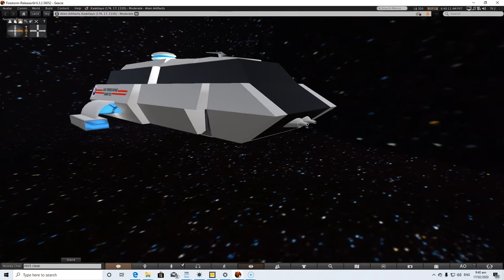Nurses, a Star Trek fan production trailer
On a new Star Trek fan film, one nurse and three student nurses are forced to abandon ship on an alien planet after a pilot goes berserk, killing the crew and damaging the ship. The nurses, with minimal provisions and no weapons, begin to explore, finding an alien spacecraft where ugly brain-like creatures are abducting the residents there,
     Proceeding to a town, they quickly find work at a local hospital for their room and board.  Unknown to them, their presence has not gone unnoticed by the creatures.
    Meanwhile the Starship Essex is diverted to the area, but after the admiral on board complains, they are sent to starbase 30 to drop him off, exchanging him for a search and rescue officer.
     Finding the missing shuttle orbiting Luyten B, A crew is put aboard the ship to repair it, only to be sent away on a rescue mission, leaving One nurse and three student nurses to fend for themselves.
     Now, the head nurse is captured, and her three young charges work out a plan to rescue her, while the shuttle Lansing prepares to deal with the alien spacecraft alone. Will the Essex return on time? Find out when you watch "Nurses, a Star Trek fan production", only on artifactsofmars channel.  Based on "Star Trek" by Gene Roddenberry. This fan film is made for entertainment only.
    Some Star Trek fan films are not much more than two people sitting in a room talking about social issues. If that is what you are used to watching, you won't find it here.